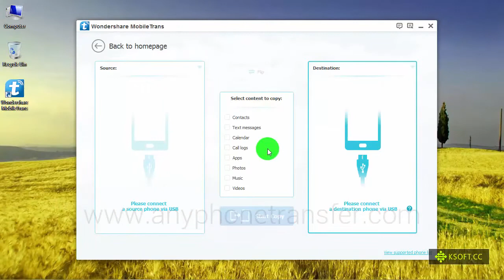How to Transfer Contacts, SMS, Photos and Music from Samsung GALAXY S5 to iPhone 6 6 Plus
How to Transfer Contacts, SMS, Photos and Music from Samsung GALAXY S5 to iPhone 6 6 Plus  How to Transfer Contacts, SMS, Photos and Music from Samsung GALAXY S5 to iPhone 6 6 Plus